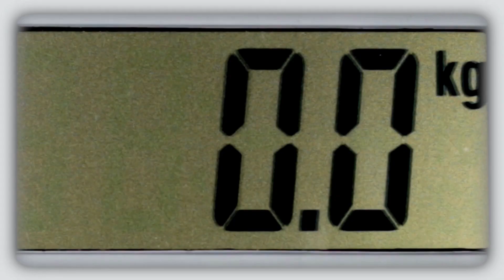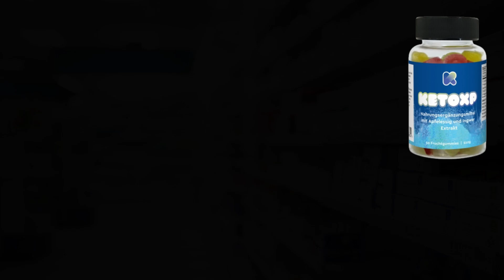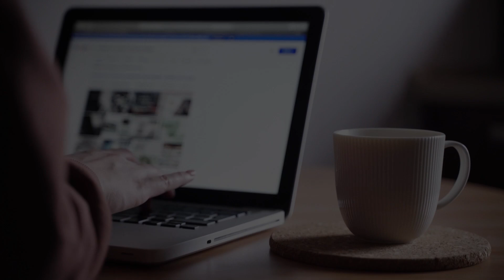KETO XP ⚠️ ACHTUNG! || Keto XP Erfahrungen || Keto XP Amazon || Keto XP Test || Keto XP Gummies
Dieses Video ist eine Bewertung von Keto XP. Dieses Video erklärt, wie dieses Produkt funktioniert und wie es verwendet werden sollte, um die gewünschten Ergebnisse zu erzielen.

- Was ist Keto XP?
Keto XP ist ein Nahrungsergänzungsmittel zur Gewichtsabnahme, das für diejenigen entwickelt wurde, die bei ihren Versuchen, Gewicht zu verlieren, auf Frustration und Misserfolg gestoßen sind. Keto XP enthält starke natürliche Antioxidantien, die den Körper von Giftstoffen befreien und eine schnelle und natürliche Gewichtsabnahme ermöglichen.

- Wie verwendet man Keto XP?
Bei der Anwendung von Keto XP ist zu beachten, dass eine gute und lang anhaltende Wirkung nur bei regelmäßiger und korrekter Anwendung eintritt. Das Unternehmen empfiehlt, es täglich einzunehmen.

- Wo kann ich Keto XP kaufen?
Keto XP kann auf der offiziellen Website gekauft werden, wo Sie das Originalprodukt von höchster Qualität und zum niedrigsten Preis auf dem Markt finden. Klicken Sie einfach auf den Link, um auf die offizielle Website des Herstellers weitergeleitet zu werden und Ihre Bestellung aufzugeben. Dieses Produkt wird nicht auf Amazon oder in Apotheken verkauft.

Ja! Keto XP ist jetzt zum Sonderpreis erhältlich, aber beeilen Sie sich! Tausende von Menschen auf der ganzen Welt entdecken die erstaunliche Wirkung von Keto XP und bestellen bis zu 6 Einheiten oder mehr auf einmal. Um die Produktqualität aufrechtzuerhalten, werden nur 1.500 Einheiten pro Jahr hergestellt. Das bedeutet, dass die Nachfrage das Angebot schnell übersteigen kann. Daher müssen Sie schnell handeln und kaufen, bevor die Vorräte zur Neige gehen.

00:00 Einführung und wichtige Hinweise zu Keto XP
00:23 Was ist Keto XP?
01:05 Positive Auswirkungen von Keto XP
02:06 Ist Keto XP sicher?
02:24 Wie verwendet man Keto XP?
02:36 Offizielle Webseite von Keto XP
03:07 Aktionspreis
03:36 Letzte Nachricht